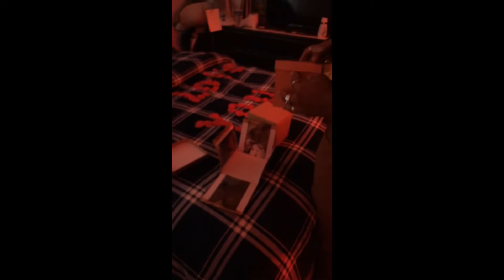Surprising my boyfriend for our one year anniversary